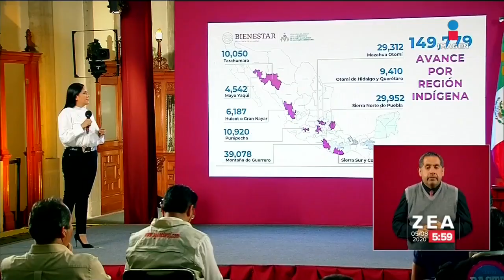Programas sociales brindan apoyo a sector indígena | Noticias con Francisco Zea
El gobierno federal busca cerrar brechas ancestrales a través de la aplicación de Programas de Bienestar, así lo dijo la subsecretaria de Desarrollo Social, Ariadna Montiel.